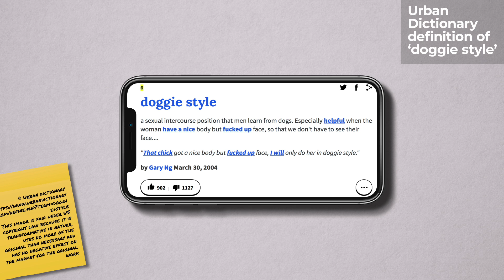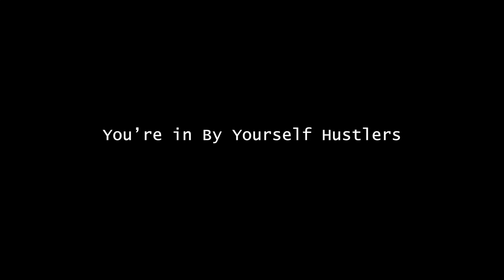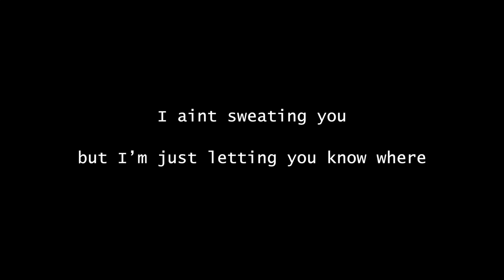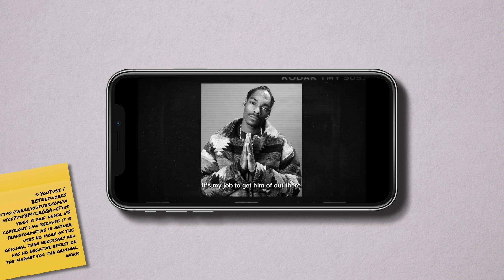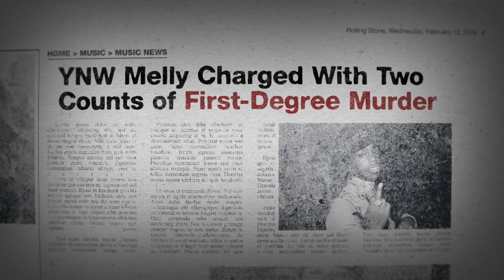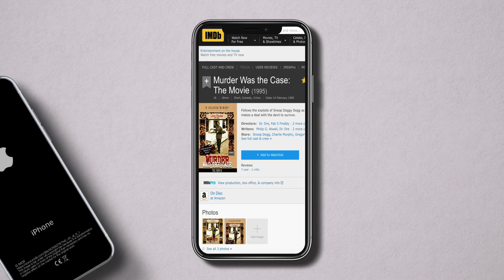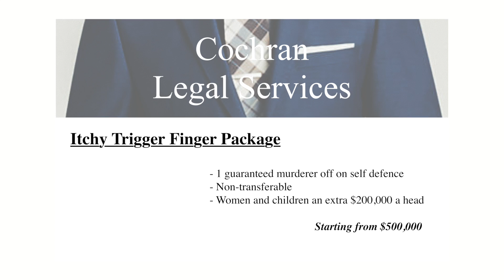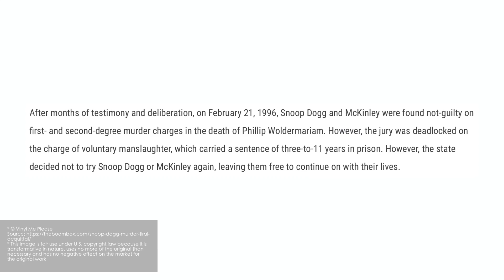How Snoop Dogg Beat a Murder Case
Install Raid for Free ✅ IOS ✅ ANDROID Start with💰50K silver and get a Free Epic Champion 💥 on day 7 of “New Player Rewards” program